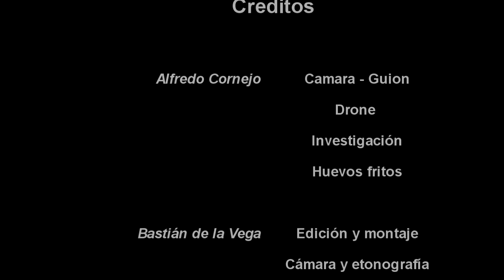Mujeres de vida Campesina.- Corto documental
El presente documental tuvo por objetivo abordar la vida de las mujeres campesinas de la comuna de navidad desde el  enfoque de la etnografía audiovisual.

Cámaras discretas que se fueron fundiendo en el contexto siendo partícipes de los momentos que nos regalaron estas mujeres del pueblo campesino, la naturaleza y los paisajes de sus memorias.

Este trabajo fue realizado dentro del marco de la celebración del "Día de la Mujer Campesina"  por la I. Municipalidad de Navidad, gracias a una co producción de los programas "Sanidad Animal" y "Programa Vínculos" del Ministerio de Desarrollo Social.

AUTORES:     Alfredo Cornejo.

                            Bastián de la Vega.